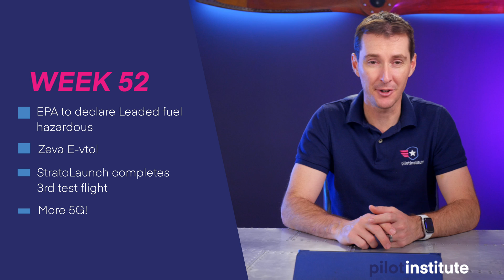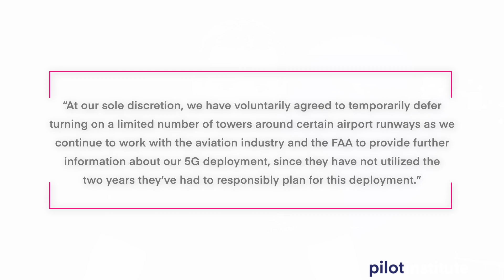Airplane News: EPA investigates leaded fuel, Zeva eVTOL, StratoLaunch completes 3rd flight, More 5G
This week in Airplane News: The EPA is looking to investigate leaded fuel to determine if it poses a hazard to air quality, Zeva e-VTOL completes its first untethered flight, the StratoLaunch has completed its third flight, and more info on the 5G mess!

00:00 Introduction
00:44 EPA to Declare Leaded Fuel Hazardous
02:35 Zeva E-VTOL
04:24 StratoLaunch Completes 3rd Test Flight
05:32 More 5G!

The EPA has announced their intent to declare leaded fuel environmentally hazardous.
The EPA’s press release said, “EPA to Evaluate Whether Lead Emissions from Piston-Engine Aircraft Endanger Human Health and Welfare.”
The EPA study will be conducted in the next 24 months.
Other fuels, such as G100UL may cost 60-80 cents more per gallon, however, it should reduce maintenance costs.
We’ll have to wait and see if these two equal out.

The Zeva eVTOL called the “Zero” has taken its first untethered flight!
These first untethered flights were unmanned, and the aircraft completed a series of maneuvers including
Hover
Simulated taxi
Vertical climbs
Zeva says the aircraft has completed more than 50 tethered flights.
The Zero will have a 50-mile range and cruise at up to 160 MPH.

The stratolaunch “Roc” completed its third test flight reaching an altitude of 23,500’ and an airspeed of 180kts during its 4-hour flight
This aircraft has a maximum takeoff weight of 1.3 million pounds and a capacity of over 500,000lbs.
“Roc” will be used to launch hypersonic and Aerospace vehicles, such as the StratoLaunch Talon-A.

AT&T and Verizon have delayed rollouts once again stating:
“At our sole discretion, we have voluntarily agreed to temporarily defer turning on a limited number of towers around certain airport runways as we continue to work with the aviation industry and the FAA to provide further information about our 5G deployment since they have not utilized the two years they’ve had to responsibly plan for this deployment.”
We’ll continue to keep you updated on 5G and how it may effect travel in and around major cities!